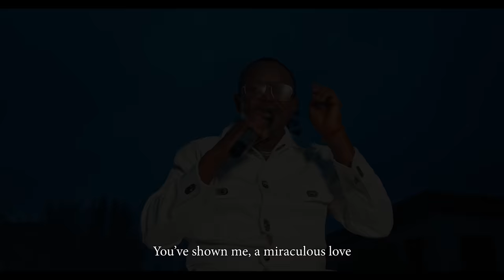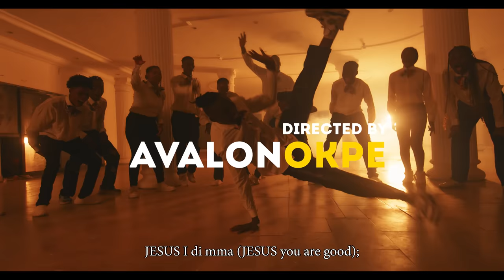CHINEDU - Song of Praise (OFFICIAL VIDEO)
SONG OF PRAISE is a wonderful piece produced by the renowned MASTERKRAFT, which added a unique touch to SONG OF PRAISE. Co-written by Late Charles Nwoye (Nwansugbe), this single promises to be worth the wait.

CHINEDU created this song in thanksgiving to God his maker, for his goodness upon his life. ,

“This song comes to me as a thanksgiving to God almighty for seeing me through all these years and answering all my prayers.  Looking back into my life and seeing all the wonders God has done in my family, children, and carrier, inspired me to create this special song of praise to him. And as I edge toward my 50TH birthday, I see this song as proof that I can never stop praising God and I dedicate this song to GOD ALMIGHTY.

BRAVO Entertainment.
Artiste name: CHINEDU
 Song title: SONG OF PRAISE
Connect with Chinedu